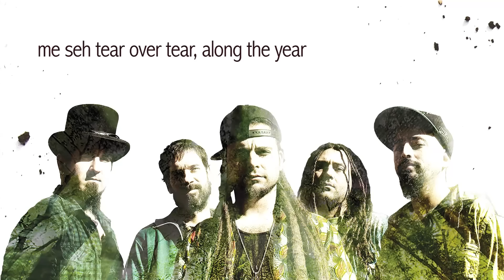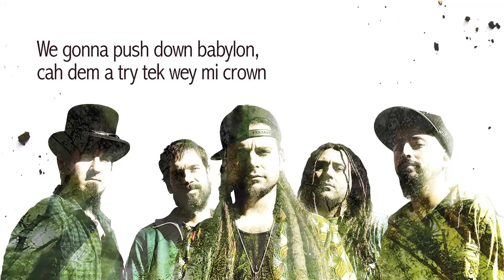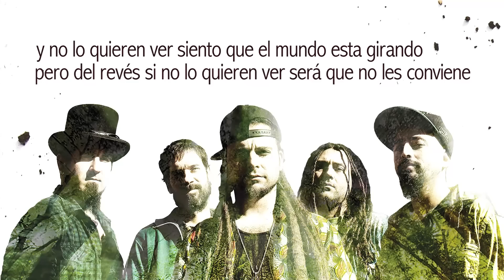Furia - Hijos de la Tierra - Green Valley Feat. Lasai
Letra:
FURIA ENTRA POR MI MENTE Y EXPLOTA FURIA EN MI MENTE SE COLOCA FURIA COMO HOLLYGANS HOLLYGANS FURIA FURIA.
Me entra un calambre en el estomago cada vez que pienso en esos presos en la cárcel de Guantanamo, pensábamos que estábamos pero no estamos bien, el mundo llora y no lo puedo comprender, por más que intento comprenderlo no hay manera, somos esclavos de un sistema en el que su bandera es hacer sufrir al pueblo no entremos en su juego y mataremos a la baja reina en su colmena.
FURIA ENTRA POR MIMENTE Y EXPLOTA FURIA EN MI MENTE SE COLOCA FURIA COMO HOLLYGANS HOLLYGANS FURIA FURIA.
Prostitución infantil están robando niños pobres en fabelas en Brasil, con el tráfico de coca muere gente en Medellin esta pasando el tiempo yo lo llevo a dentro y siento Furia, esto está pasando y no lo quieren ver siento que el mundo esta girando pero del revés si no lo quieren ver será que no les conviene y si lo ocultan es que algo ganan y les gusta.

Tema: Furia.
Disco: Hijos de la Tierra (2014).
Green Valley Feat. Lasai.